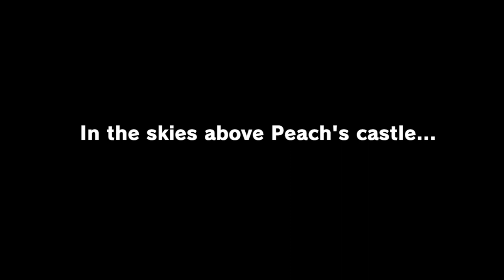Super Mario Odyssey-Three Years late, but worth it! (1)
Mates, this is one of, if not the best looking Mario game I have ever played. The way that Mario, Bowser, Peach, and the other characters are portrayed are amazing, as well as the look and graphics of each character. I also like the new companion: Cappy, especially since I have an actual hat of Mario with his eyes, and it's really nice. This could be a contender for best Mario game of all time, but I'll have to keep playing to give a full opinion about it, but I can't think of anything bad about it.